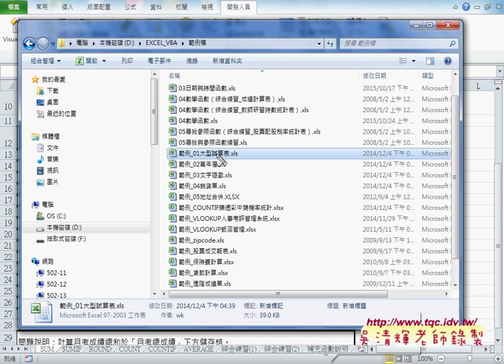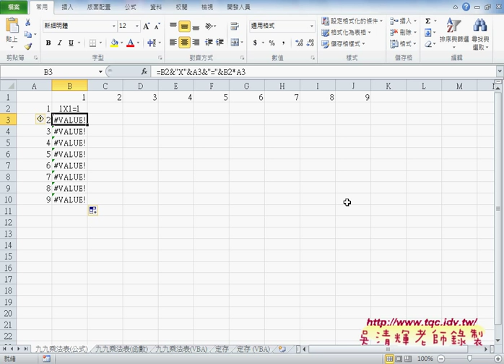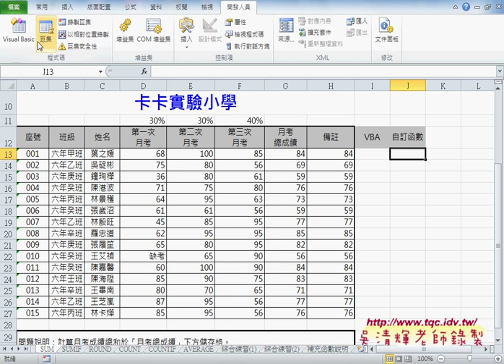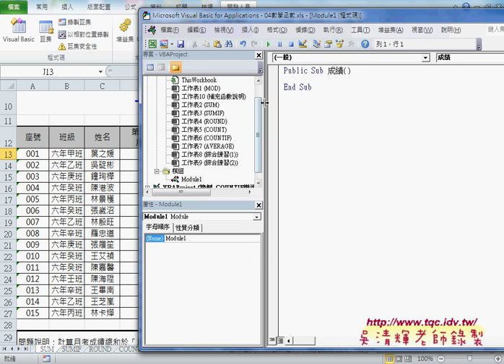02 如何將SUMPRODUCT轉成VBA說明格式化小數點EXCEL VBA大數據自動化1